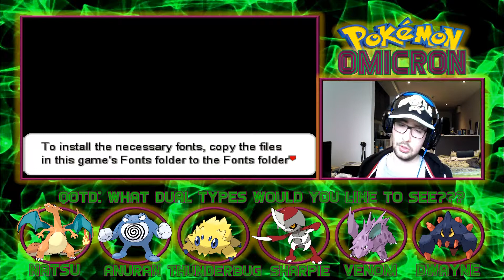TWO EVOLUTIONS IN ONE EPISODE!!! - Pokemon Omicron - Part 22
Greetings and welcome, today we make a trip to Cinnabar Island and it gets weird, enjoy!!!

You can check out and stay up to date with my Twitter and Instagram here

Playstation User: MonkeyButler932
Xbox Gamertag: MonkeyButler932